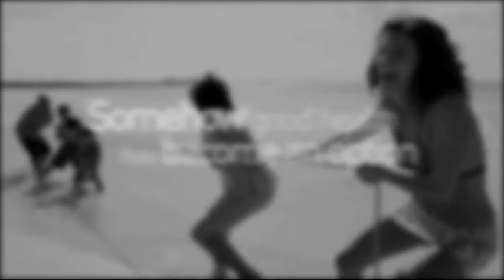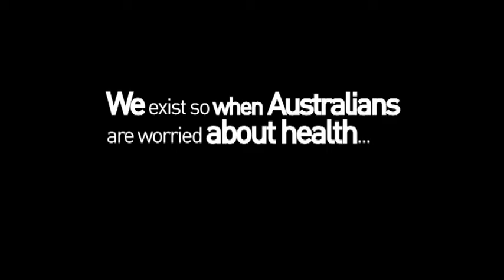Medibank 145 Second Youtube Spot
Simon Hammond delivers an impactful ad in cooperation with Medibank, including a belief that he helped develop.